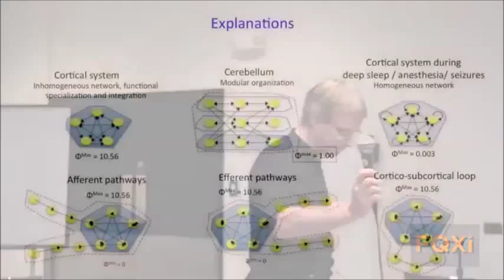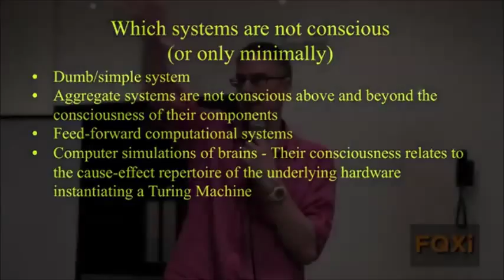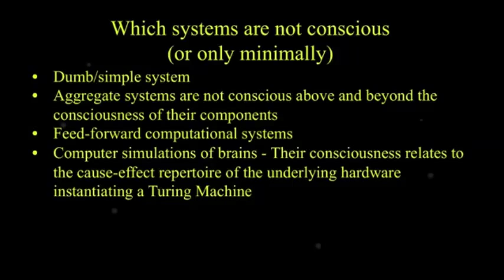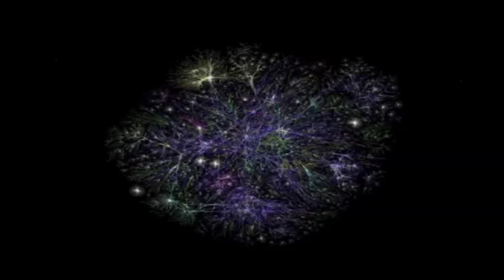Christof Koch on Consciousness and Integrated Information Theory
First and foremost this is a promotional clip pointing you in the direction of the original creators of the material. Secondly this is Educational in a way that could Save Lives.

 For original video see:Christof Koch and Giulio Tononi on Consciousness at the FQXi conference 2014 in Vieques